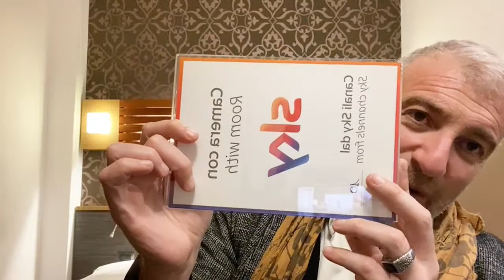GIARDINIERE GENERALISTA=GIARDINIERE MEDIO=GIARDINIERE MEDIOCRE?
Per comprare il videocorso "IMPRENDITORE DEL VERDE" clicca qui oppure chiama il numero verde 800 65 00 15.

Con il sistema Agri Coach puoi creare un flusso costante di clienti nuovi pronti a pagarti somme ingenti per i tuoi servizi di giardinaggio, di agronomia, di garden design o agronomia. Il tutto in maniera semi automatica.

CHI È ALESSANDRO DI FONZO

Prima che ti sveli il mio metodo lascia però che mi presenti:

sono Alessandro di Fonzo e sono il primo Agri Coach in Italia, oltre ad essere, come te, un professionista del verde da più di 10 anni.

Fino a qualche anno fa credevo anch’io che avere un sistema del genere non fosse altro che un sogno…

finché non l’ho creato e ne ho visti i risultati...

Nell’arco di 1 anno ho triplicato il mio fatturato e sono arrivato a farmi pagare fino a 247.000€ per singolo progetto. Tutto questo grazie ad un sistema di marketing progettato e testato personalmente.

Applicare questo metodo mi ha fatto uscire definitivamente dalla ruota del criceto i cui mi trovavo.

Lavoravo anche 10/12 ore al giorno ma a fine mese quello che mi restava in tasca non era davvero quello che mi meritavo.

Scommetto che anche tu essendo mio collega mi possa capire. Facciamo un lavoro sfiancante e che logora il nostro corpo giorno dopo giorno.

Tutte le sere tornavo a casa con la schiena, le spalle e le braccia a pezzi.
Quanto dovrebbero pagarci per il sacrificio che facciamo ogni giorno?

Io un’idea me la sono fatta. E quando mi sono accorto che era ben lontana dal mio stipendio medio ho deciso di darci un taglio e fare qualcosa.

Avevo bisogno di clienti che rispettassero il mio lavoro e che fossero disposti a pagarmi.

Così ho investito più di 40.000€ in formazione di marketing andando anche all’estero per trovare le informazioni di cui avevo bisogno.

Il risultato ad oggi è strabiliante e anche tu stai per scoprire di cosa si tratta.

Ho creato un sistema di marketing ingegnerizzato appositamente per i professionisti del verde (giardinieri, vivaisti, garden designer e agronomi) che come me sono ambiziosi e desiderano migliorare la propria azienda e, soprattutto, la qualità della loro vita ricavando più tempo e più soldi in tasca a fine mese.

Nella GUIDA GRATUITA ti spiego per filo e per segno il SISTEMA AGRICOACH, scaricala subito cliccando qui